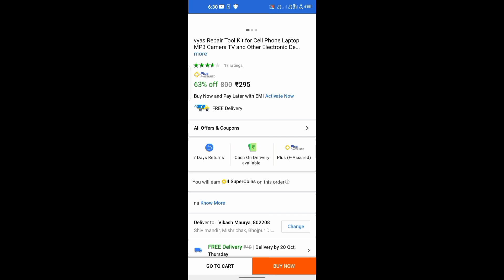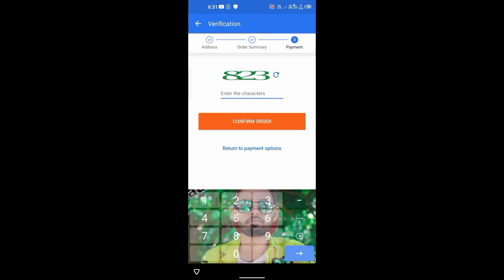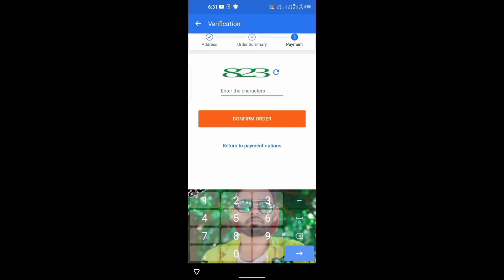Flipkart se kaise Product ko order kare ! How to Order Product in Flipkart 2022 Shopping Kaise Kare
Flipkart se kaise Product ko order kare !! How to Order Product in Flipkart !! 2022

1.My DSLR Camera
2.Boya Mic
3.My Tripod
4.My 2ndTripod